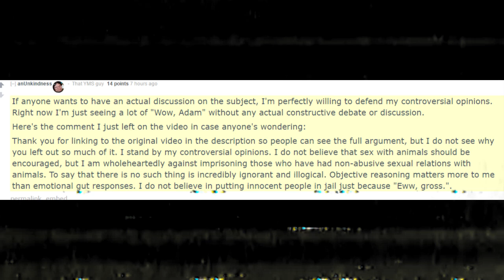Nostalgia Critc vs Modern Reviewers edit